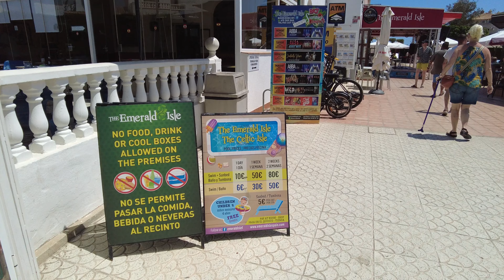La Florida - Los Almendros, Orihuela, part 1, Spain | Costa Blanca - Walking tour [4k 60 fps]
On this walking tour you will see the area of ​​La Florida - Los Almendros, Orihuela, part 1. This area is approximately 5 km from Torrevieja and 3.5 km to the beach in Punta Prima:

- The video was filmed on July 07, 2024.
- The cost of housing within this walking tour as of 10/07/24: from 100,000 euros.
- The distance covered is 5,6 km.

0:00 - Intro;
0:32 - Route map;
0:50 - La Florida - Los Almendros (city walk)

*Create your own walking tour:
Write in the comments under any video the location you would like to see and show. And I will try to do my best to have a review of this place appear on the channel.

Let's create the most comprehensive video map of southern Spain together!